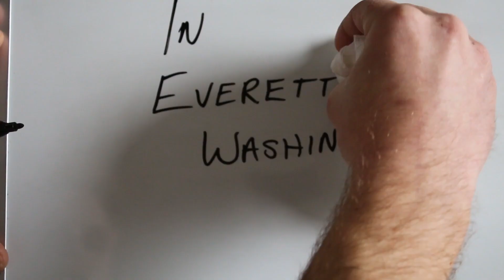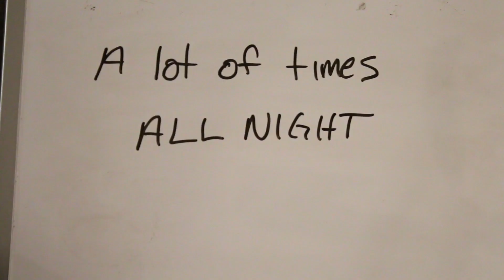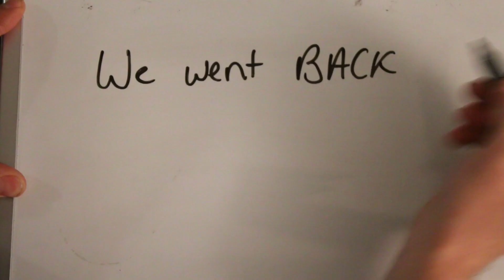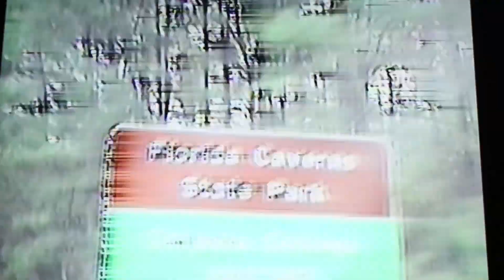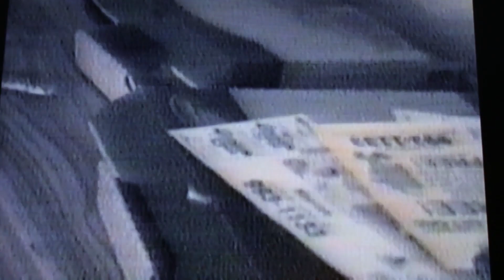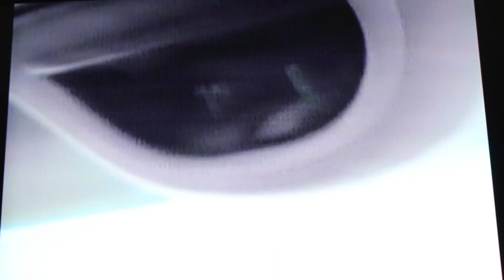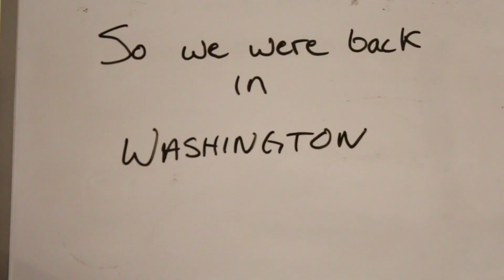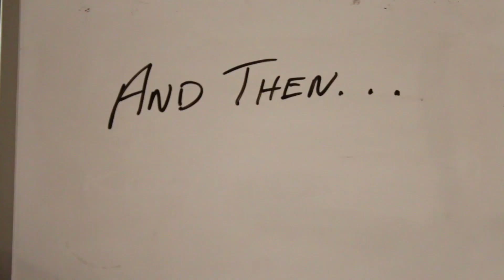For Sara | Valentine's Gift to my wife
A short film for my wife, Sara. I love you. Happy Valentines Day.

Teeth by: Billie Marten
Carry You by Novo Amor
Anchor by Novo Amor
Light by: San Holo
Hannah by: Luca Fogale
To Live And Die in New England by: Terence Ryan